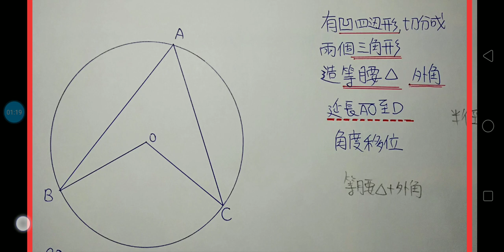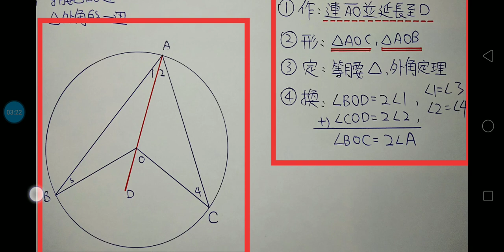Plane Geometry平面幾何輔助線作法-第47集-第2章：輔助圖形為等腰三角形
Plane Geometry播放清單： 利用輔助線製造輔助圖形以完成證明